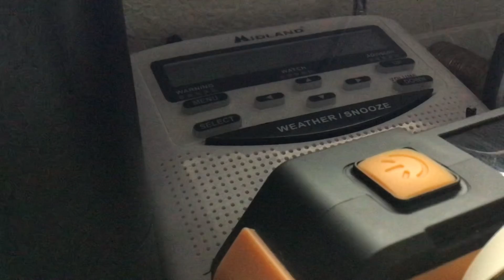NOAA Weather Radio with an Unavaliable Report (The report for Sanburg(?) was not avaliable)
Never seen this before. An unavaliable NOAA weather radio report.
1:18 for the unavailable report.